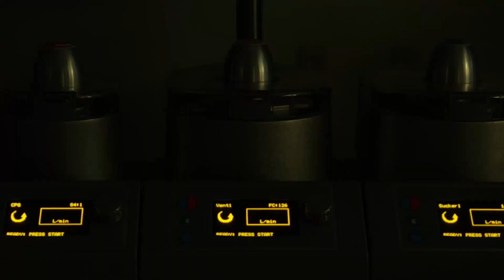Perfusion: The Heart of the Operation.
SpecialtyCare is the largest provider of perfusion services in the U.S. Trusted by more than 350 hospitals to support 134,000 procedures in 2018, no one else even comes close. With our national presence and local clinicians, we support 1 in 8 of all heart surgeries performed in the country every year. Specializing in top tier outsourced clinical services, SpecialtyCare can help you create a program that meets all of your perfusion needs. We work seamlessly with your operating room team to increase OR efficiency, reduce costs, and improve patient outcomes. We’re here to support the surgical team, but most importantly, we’re here to support the patient.